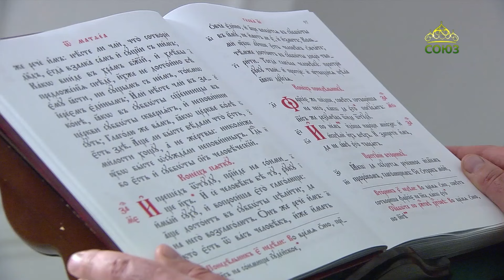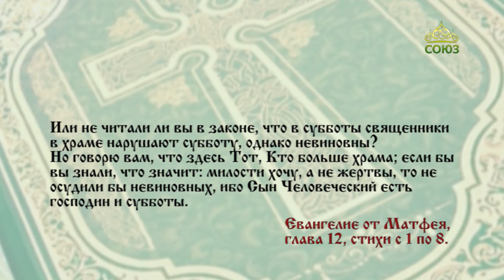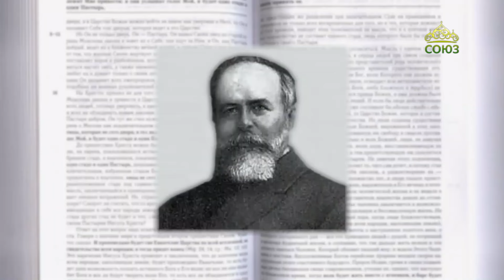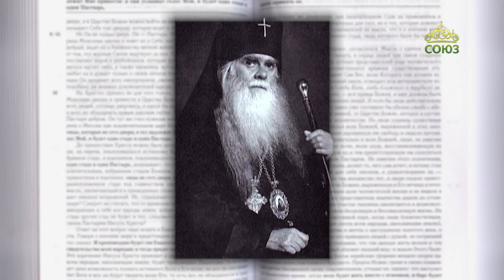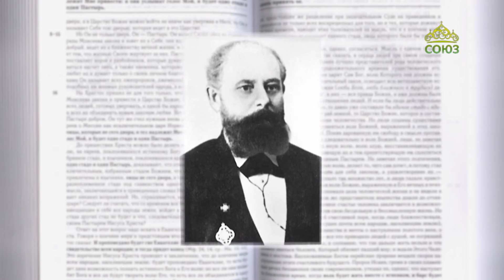Читаем Евангелие 19 июля 2024. "Милости хочу, а не жертвы". Евангелие от Матфея. Глава 12, ст. 1-8.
Если бы вы знали, что́ значит: милости хочу, а не жертвы, то не осудили бы невиновных